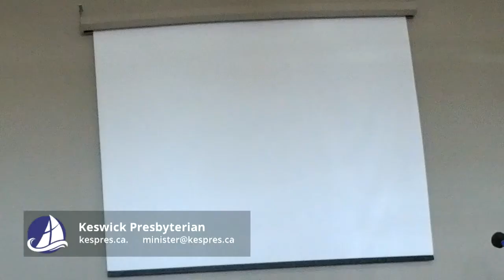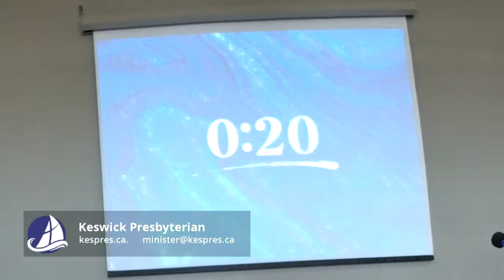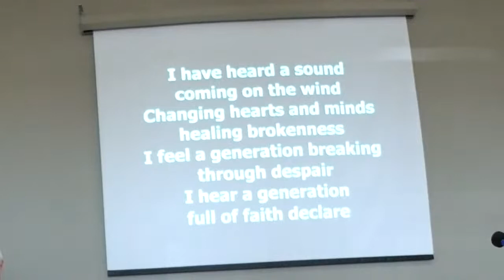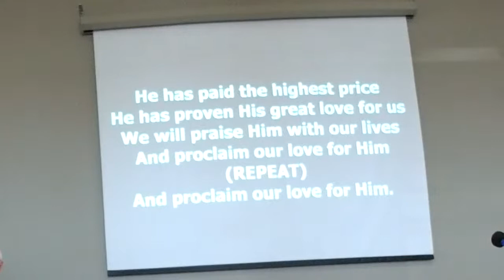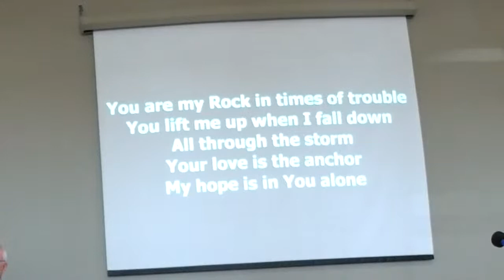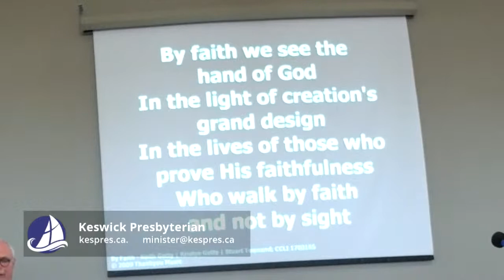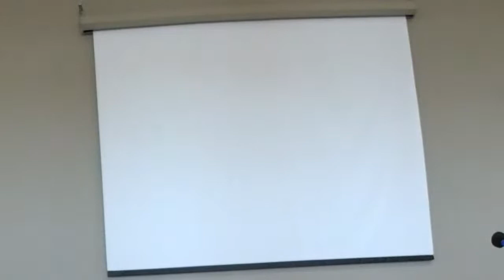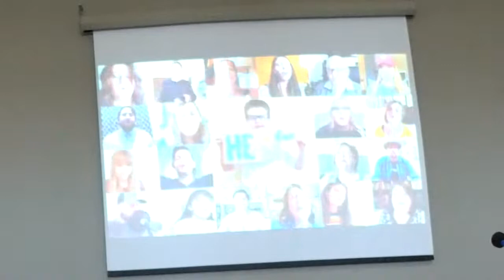Worship @ KesPres May 8 2022